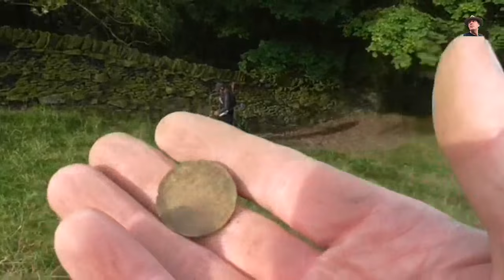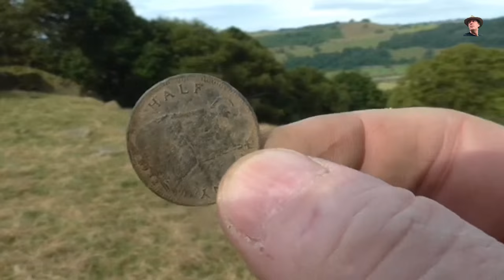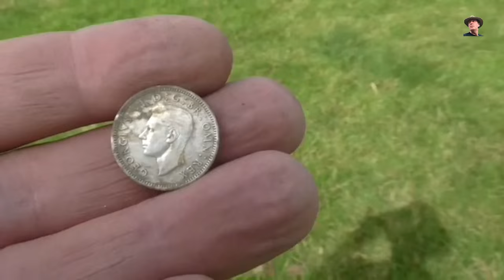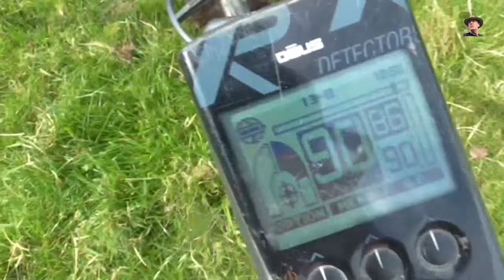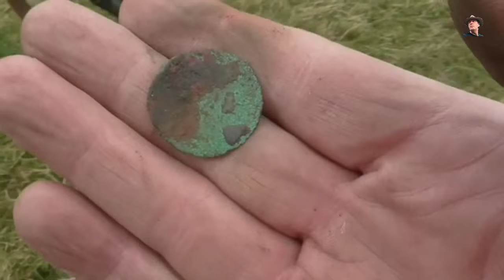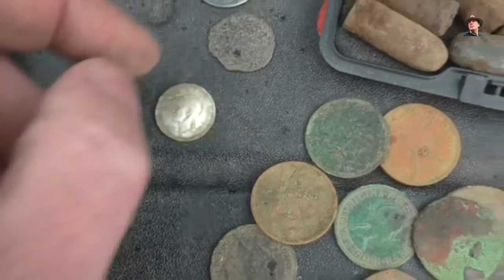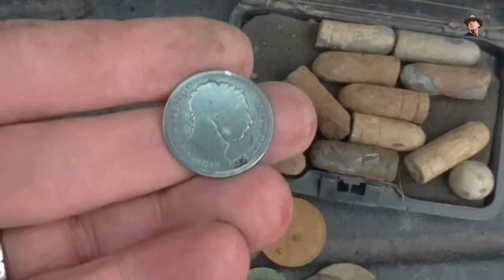Martinis, Bullets and Bullhead Silver (Ep189)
This video was filmed over two days at two locations.
Day1, Thanks for supporting my campaign to raise £50,000 for Cancer research UK
Day2, Hoping to strike gold or silver, I took Mark with me to my permission where I found the Tudor Merchants ring (approx 1550) and a single silver Roman Denarius. But what happened?

The Martini–Henry single-shot lever-action rifle had a Martini-designed action married to the unique rifling designed by Alexander Henry. The first three patterns or "marks" were equipped with a shorter lever, which was extended in the Mark IV pattern to address extraction problems in some climates. The Mark IV was the final and most refined form of the rifle in .577/450, but was already obsolete owing to the pending adoption of a smokeless powder small bore cartridge, which became the .303.

Links:
To support Cancer Research UK and donate to the charity, please see my online account

To read more about the Martini-Henry bullets please read this on wikipedia

Main video camera: Panasonic HC-V130 with mini tripod and selfie stick.
Video editing software: Wondershare Video Editor
Video Screen Capture software: Movavi Studio 6